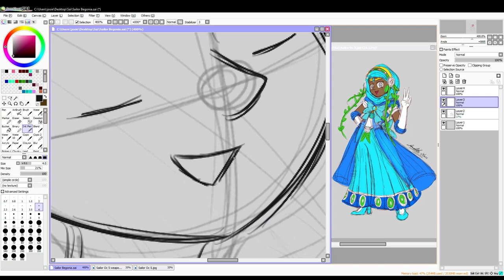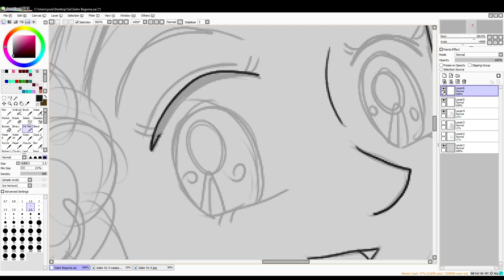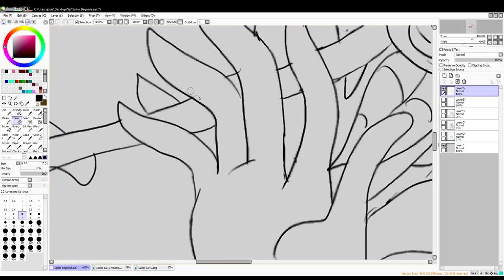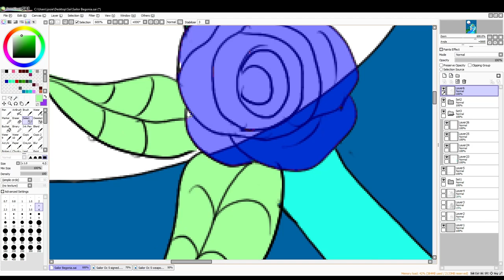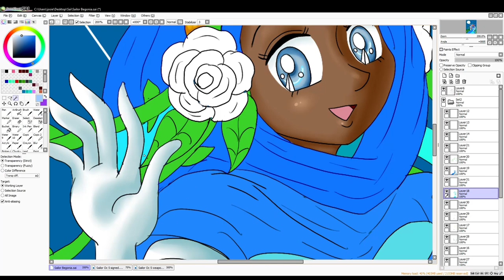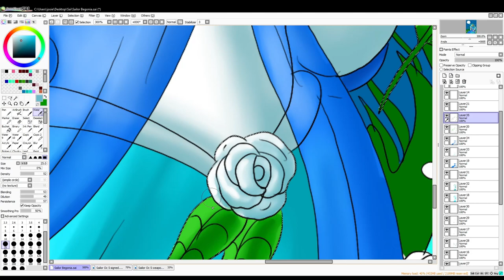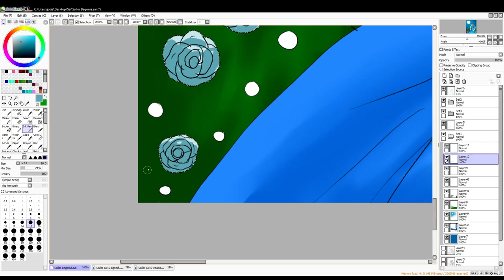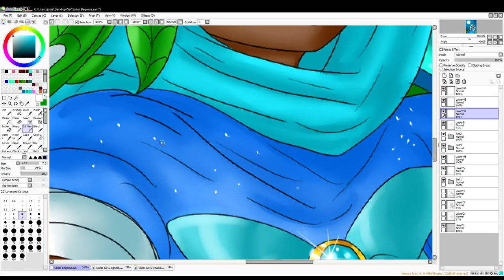Sailor Begonia- Sailor Oc digital drawing 5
My last sailor oc for now at least!

            Huion drawing tablet

             Airborne- Quincas Moreira
             Anyway You Say- Cheel
             Sky Skating- Geographer
             Watch It- TrackTribe